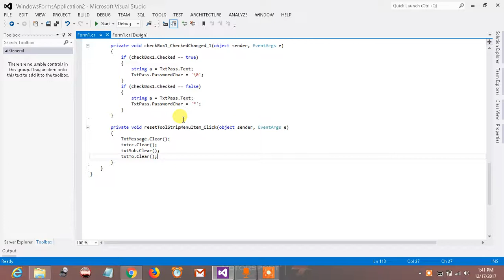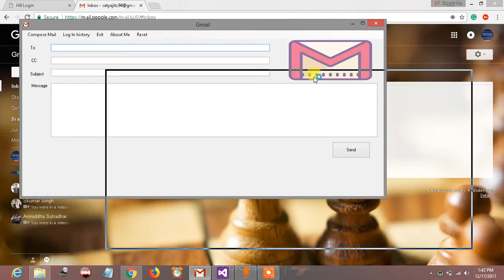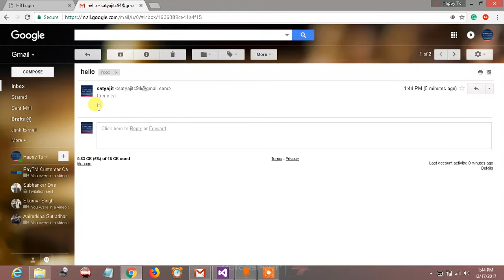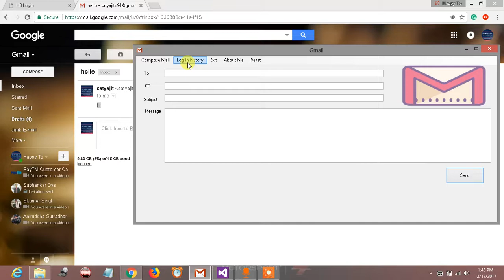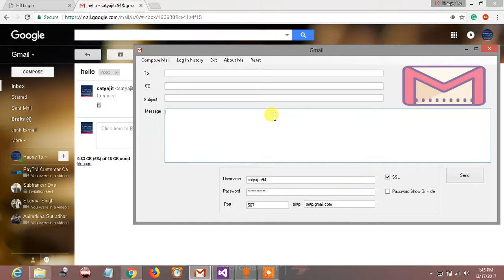how to create Quick Gmail service in c# .net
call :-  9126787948